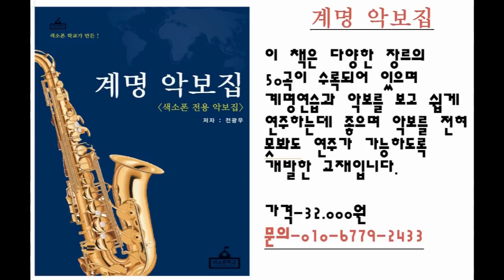당신의 색소폰을 좋은 색소폰으로 바꾸는 방법 (색소폰학교,색소폰강의,색소폰배우기,색소폰,색소폰독학)